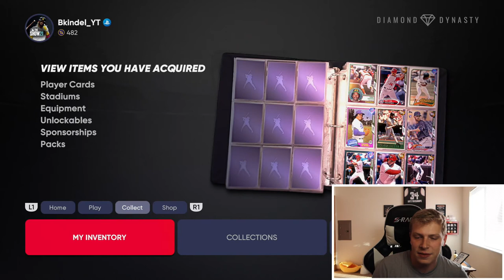DO THIS NOW! How to get a FREE 99 Overall Player in MLB The Show 21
How to get a FREE 99 ovr Wander Franco in MLB The Show 21